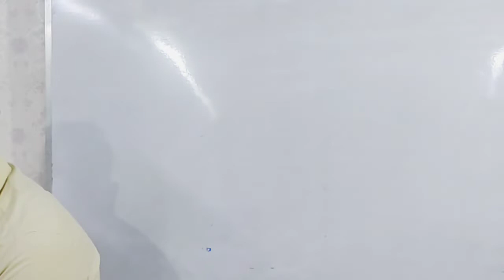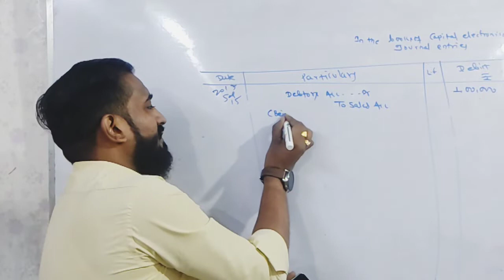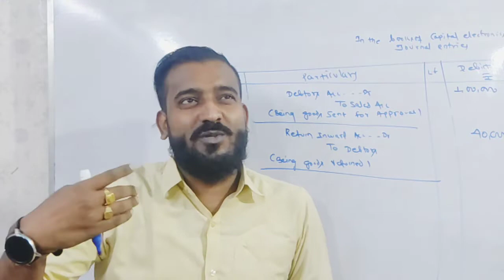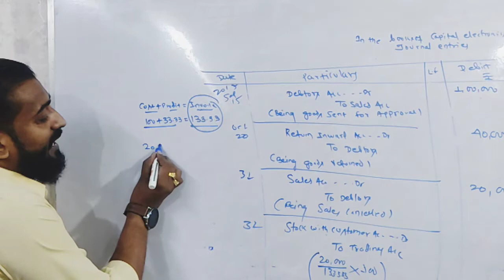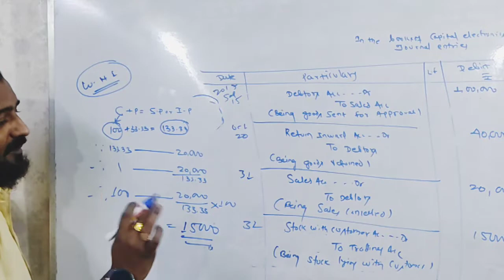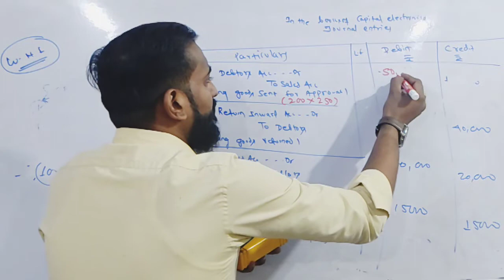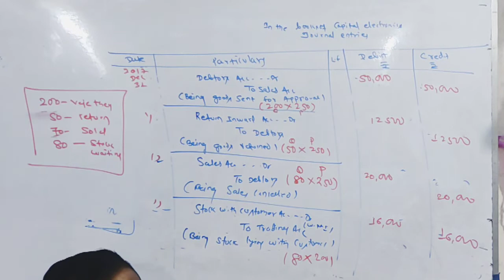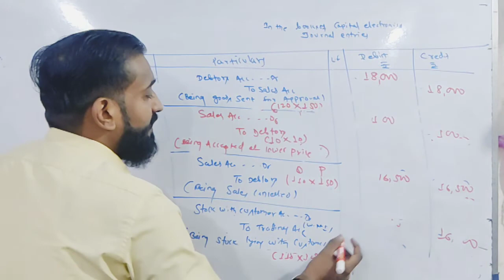||Sales or Return Basis||Day-2||